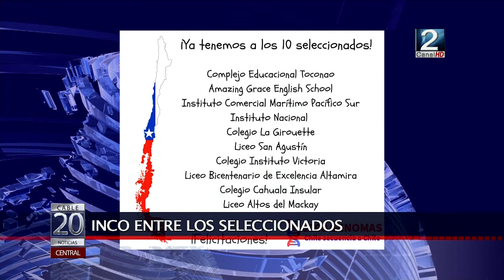21 JUN 2018 Alumnos del INCO participarán en proyecto 1000 Genomas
El Instituto Comercial de san Antonio fue uno de los diez colegios seleccionados a nivel nacional para participar en el proyecto mil genomas que impulsa la Universidad de Chile. Iniciativa impulsada por el doctor Miguel Allende quien en nuestro medio dio a conocer su lanzamiento.